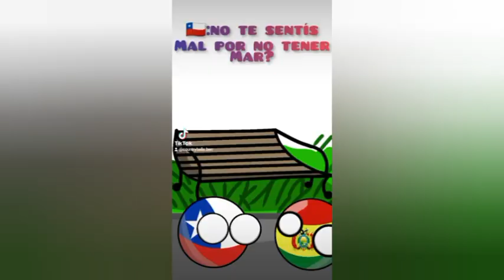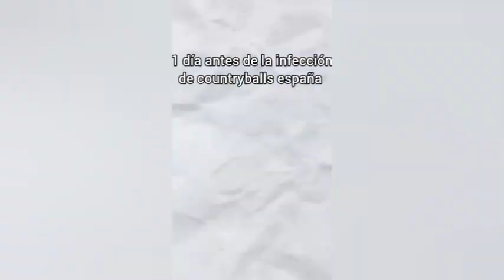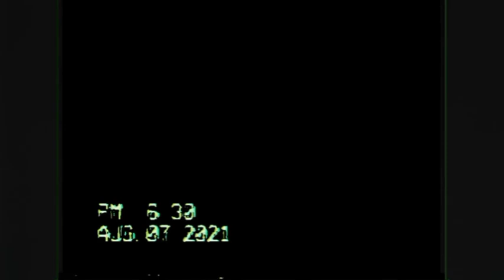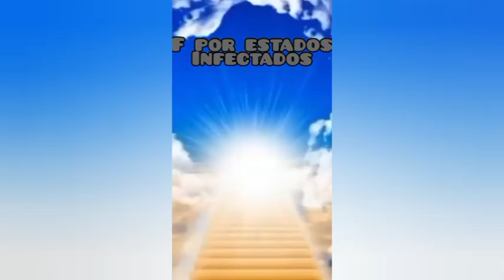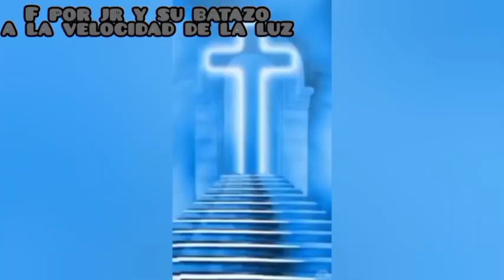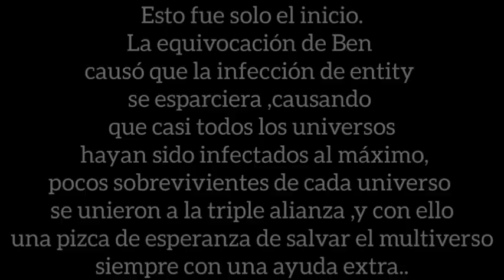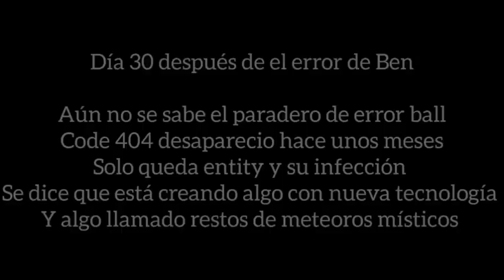infección countryballs temporada 1 completa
tiene parte de la película xD